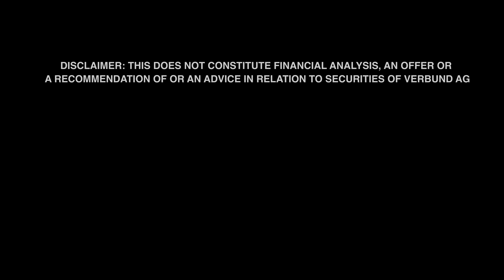Verbund AG - AUSTRIAN STOCK TALK (2022) - English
CFO of Verbund AG Peter F. Kollmann talks about recent figures, developments and strategies of the company.

VERBUND is Austria's leading electricity company and one of the largest producers of electricity from hydropower in Europe. Close to 100% of our electricity generation comes from climate friendly, renewable hydropower.

Since 1947, VERBUND – founded as Österreichische Elektrizitätswirtschafts-AG – has been helping to shape the energy future: even back then they relied on hydropower and thus renewable energies. Today, more than 70 years later, VERBUND is the largest and climate-friendliest producer of electricity in Austria. Almost 100% of their electricity comes from hydropower, supplemented with wind and thermal power.